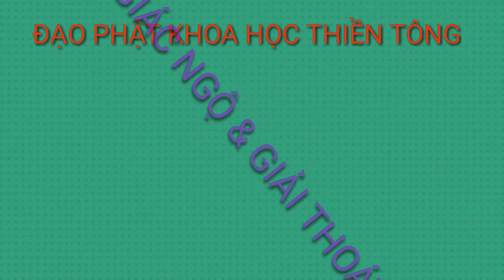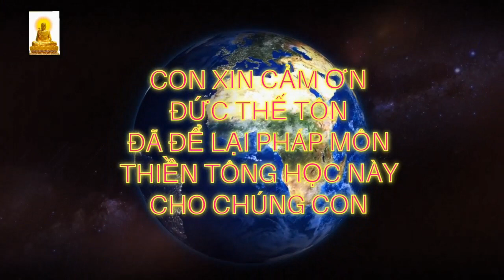Thổ công là ai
Thổ Công (còn được gọi là Thổ Địa, Ông Địa hay Thổ thần hoặc Xã thần), là một vị thần trong tín ngưỡng Châu Á, cai quản một vùng đất nào đó. người ta cho rằng, Thổ công rất thích đùa nghịch với trẻ con và rất thích ăn tỏi.